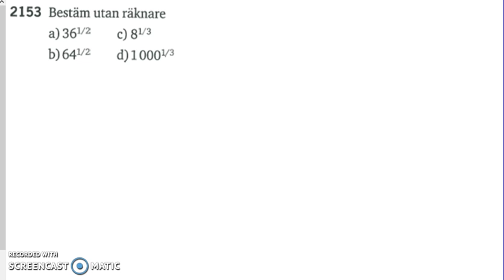Matematik 5000 Ma 2a Kapitel 2 Potensekvationer 2153